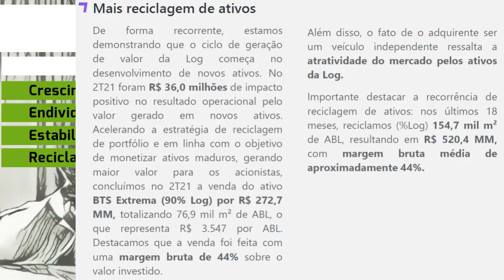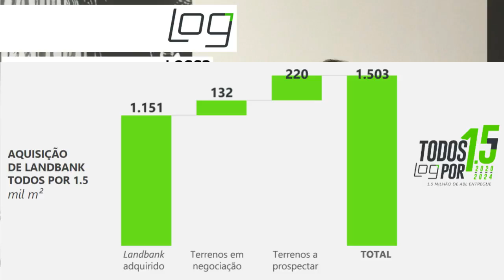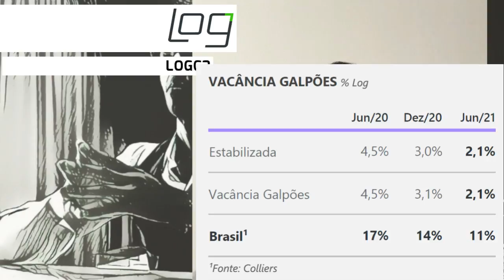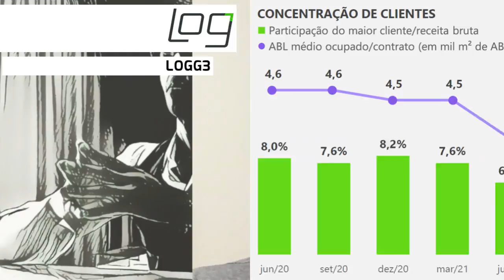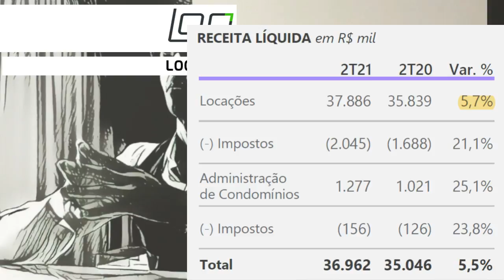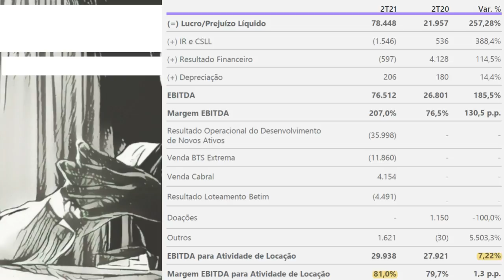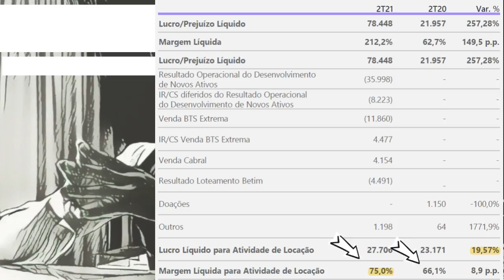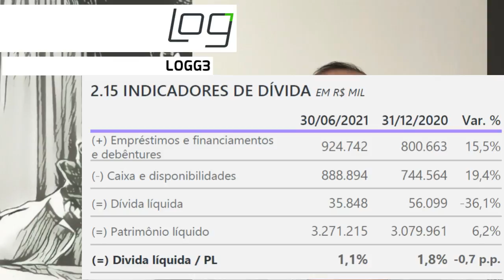03.08.2021 - Visão do Estrategista - Resultados Log 2T21 - LOGG3